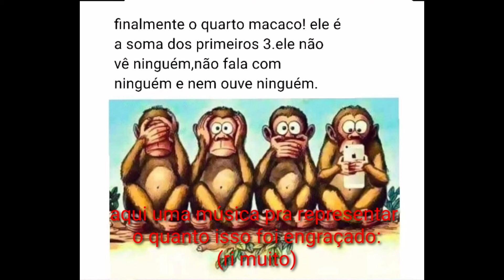o quanti eu ri:😐